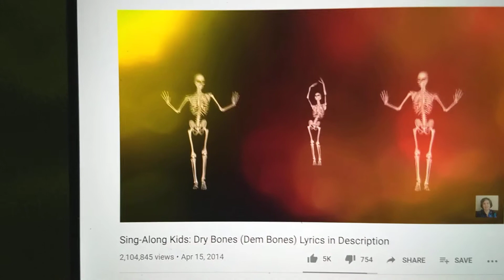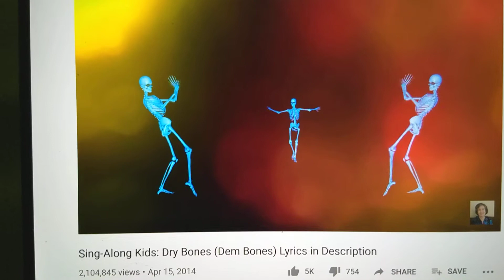Dem bones Dem bones Sing-a-long